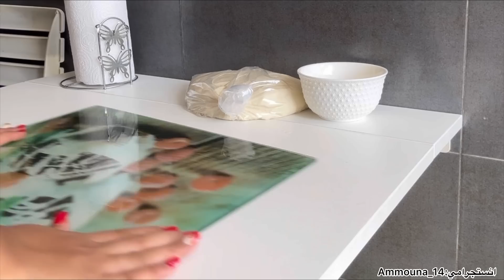‎نهار على نهار كنصدمهم بحداكتي عاشوراء هادي التقاليد والعادات لي متخطانيش وجدت ليهم كلشي بيديا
🎀 I N S T A G R A M : Ammouna_14 Voilà le lien 👇

لا تنسو الضغط على زر اشتراك وتفعيل الجرس ليصلك كل جديد